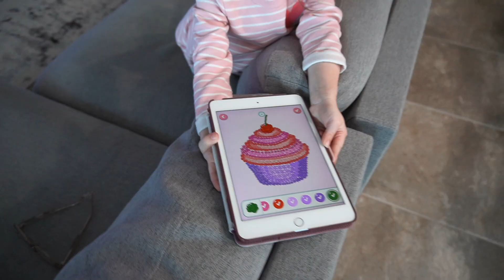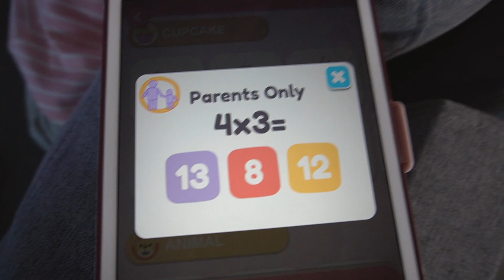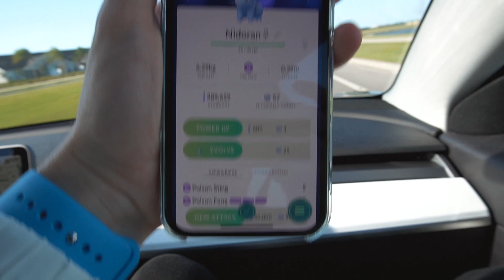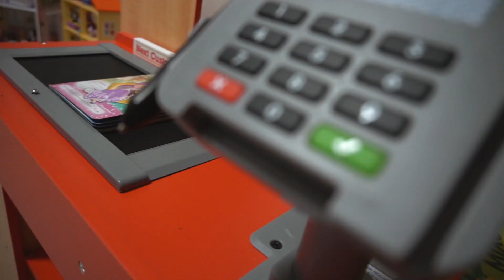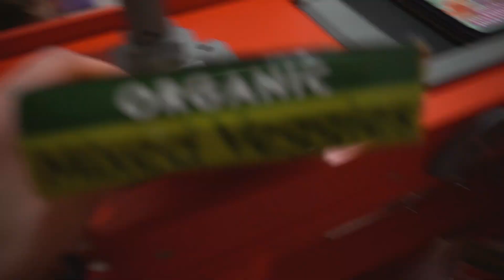My DAUGHTER Takes Over The Vlog... (OOPS)